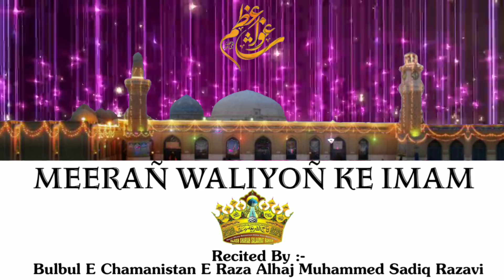Meeran Waliyo ke Imam In a Unique Style || By Sadik Razvi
Manqabat E Sarkar E Gaus e Paak Radi Allahu Taala Anhu
Kalam :- Meerañ Waliyoñ Ke Imam
Recited By :- Bulbul E Chamanistan E Raza Alhaj Muhammed Sadiq Razavi Mumbai